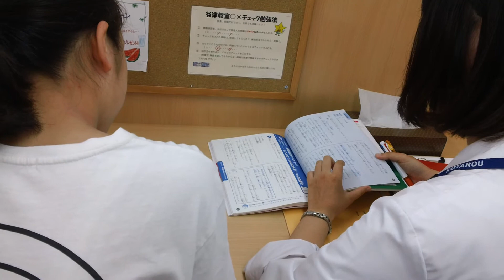習志野市 谷津 塾 ふくしま式